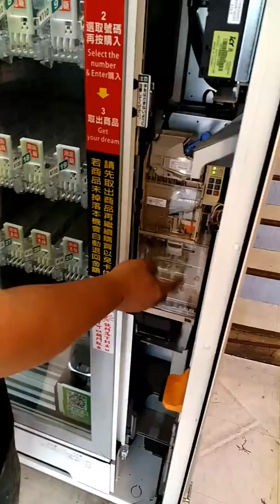SEV-33 逢甲販賣機操-收錢系統